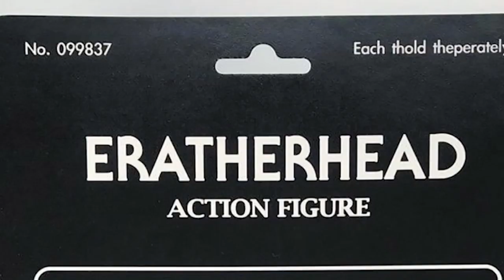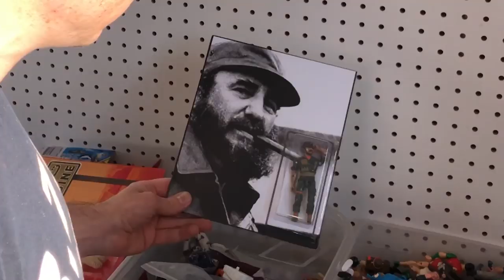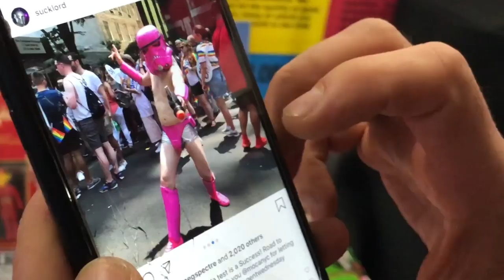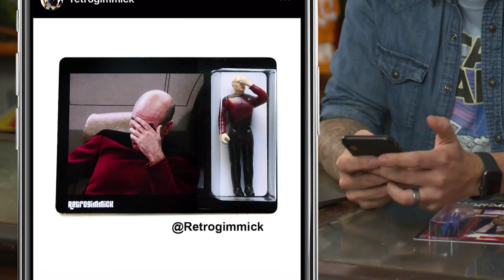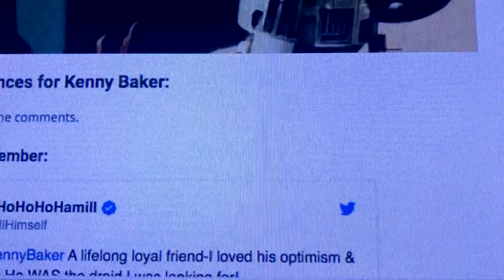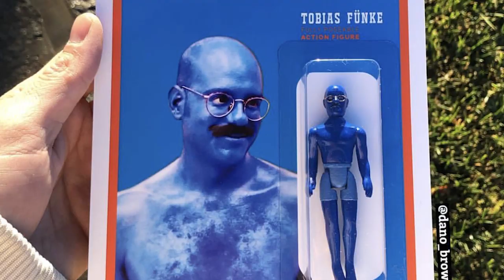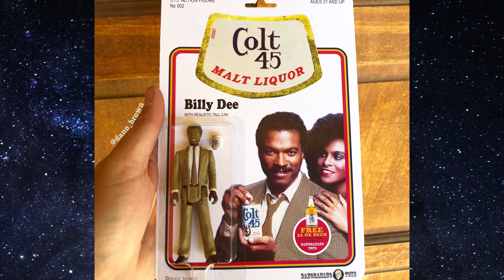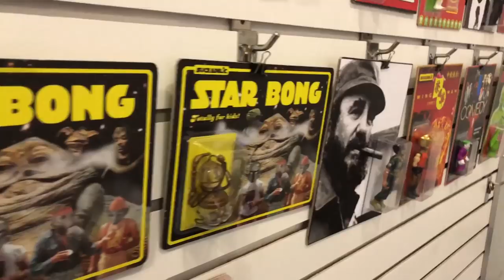5 Custom Toys You Need To Collect - Toy Masters | SYFY WIRE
Do you own a baby yoda custom collectible? We're taking a trip to collectible master Sucklord to learn more about the craft of the custom job.

About Toy Masters:
Tom Neff’s his name. Toys are his game. “Yo Joe!” and all aboard the nostalgiatrain as we recall the greatest action figures and collectibles from your childhood (or yourparents’ childhoods, you know, depending on… when you were born. And stuff).

5 Custom Toys You Need To Collect - Toy Masters | SYFY WIRE